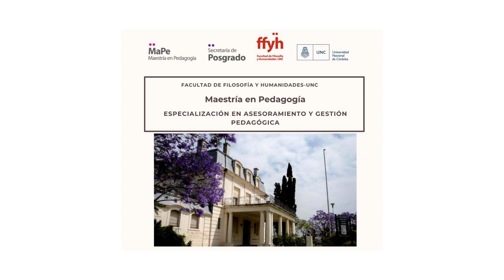Encuentro con la Dra. Gloria Edelstein: "Resignificaciones en el campo pedagógico"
En el marco del ciclo "Encuentros Pedagógicos", organizado por la Maestría en Pedagogía y la Especialización en Asesoramiento y Gestión Pedagógica, el viernes 4 de junio se llevó a cabo un encuentro entre estudiantes y egresadxs de las carreras con la Dra. Gloria Edelstein, titulado: "Resignificaciones en el campo pedagógico. Historias y algo más".